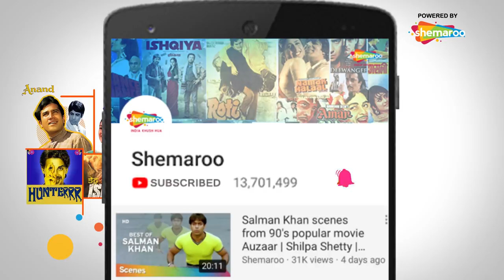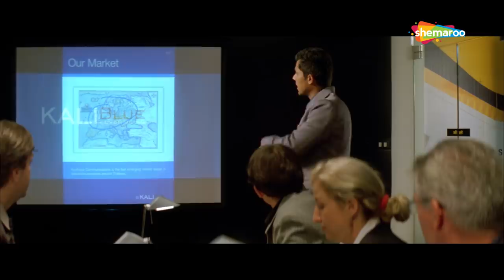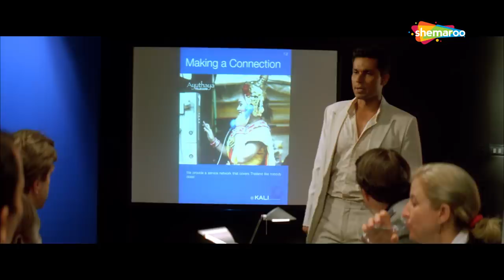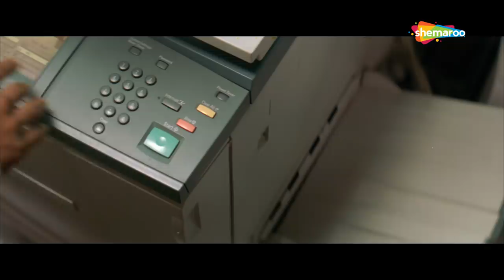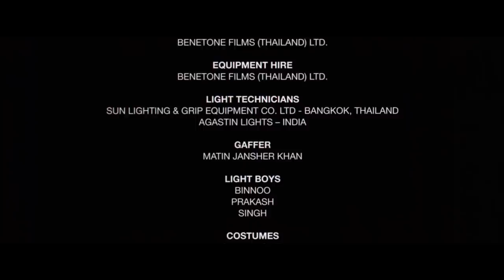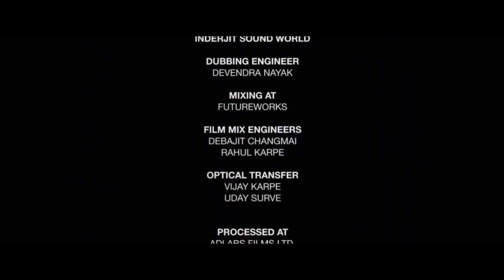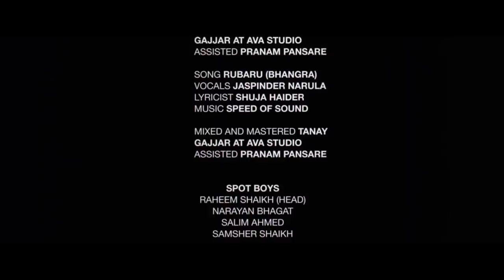Ru Ba Ru (HD) | Randeep Hooda | Shahana Goswami | Kulbhushan Kharbanda | Hindi Romantic Movie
Tara (Shahana Goswami), an aspiring actress and singer, and Nikhil (Randeep Hooda)play, a young professional in an advertising firm have been in a relationship since a few years. Kulbhushan Kharbanda is a taxi driver.

Tara wants to cement their relationship by having him meet her parents as a commitment to a marriage. But Nikhil, who is workaholic and professionally ambitious, is always pre-occupied with his work. Saying that he is happy with the way things are between the two of them, he stashes away her proposal for marriage.

Trouble brews between them when Nikhil constantly forgets little things about her and their relationship. He begins to take Tara, her family and friends for granted. When Tara cannot take this behavior of Nikhil anymore, she decides to take matters in her own hand. That's when a strange magical, mystical force intervenes, and what happens next forms the rest of the story.

Tara is hit by a taxi, and dies in the hospital. Nikhil is left helpless and sobbing. However, the next morning, he finds Tara lying on the bed besides him alive! This makes him realise that he's been given a second chance to patch up and rectify his mistakes. All is well, until at the end another tragedy occurs, What's the truth? To know more, watch the movie.